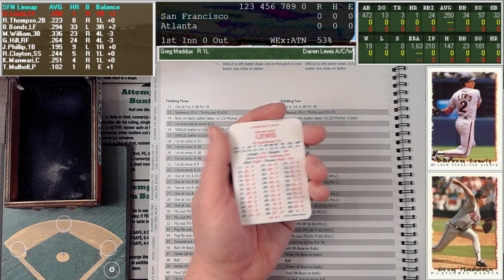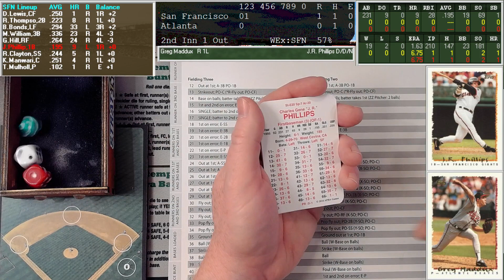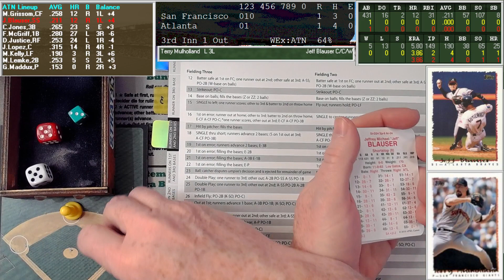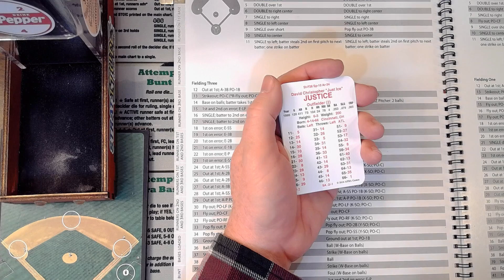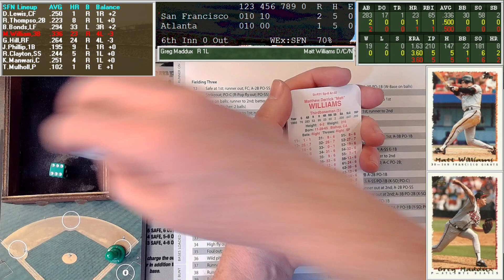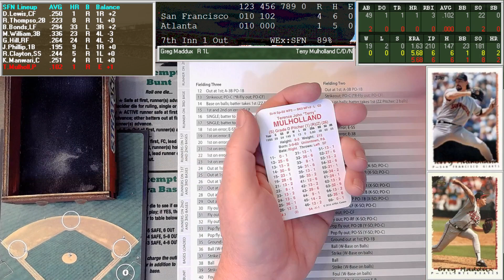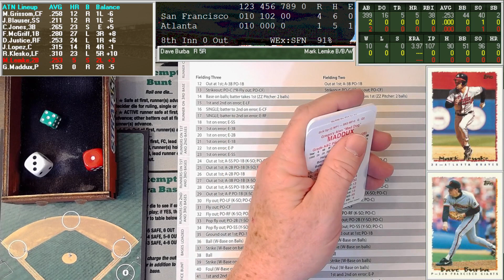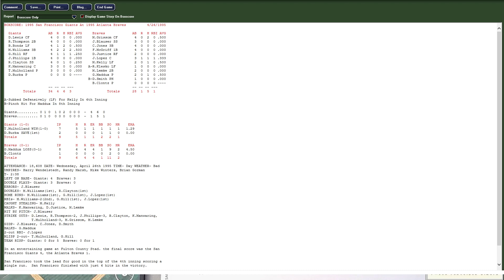APBA Baseball - 1995 - SF Giants @ Atl. Braves - Greg Maddux!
Greg Maddux on the mound for Opening Day 1995! :-)